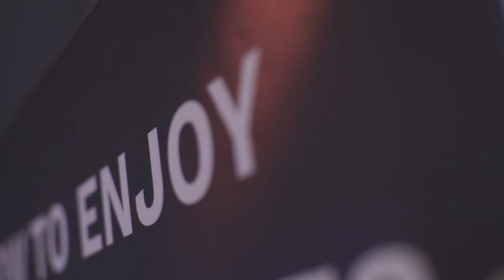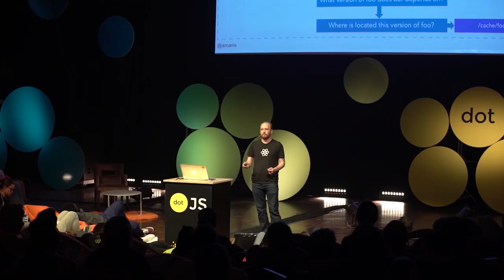A day at dotJS 2018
on November 9th in Paris.